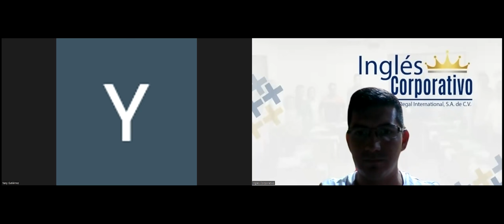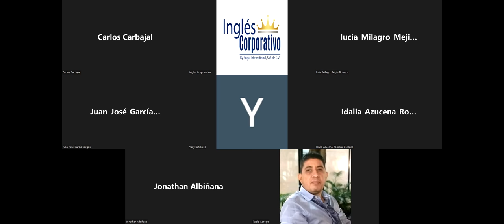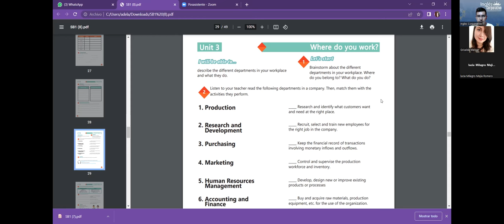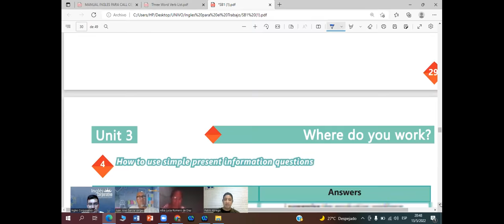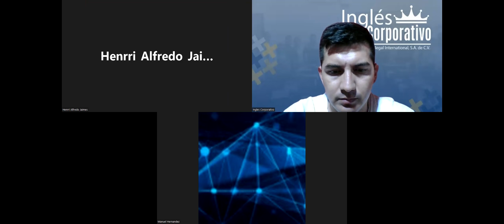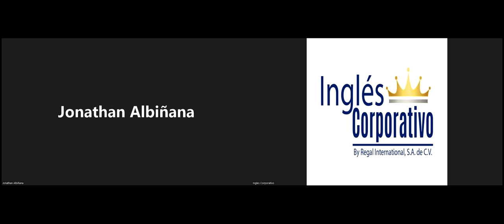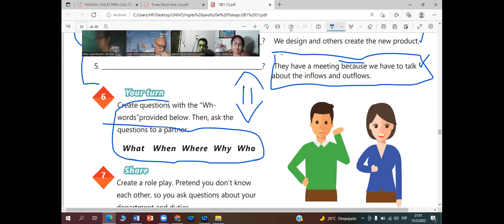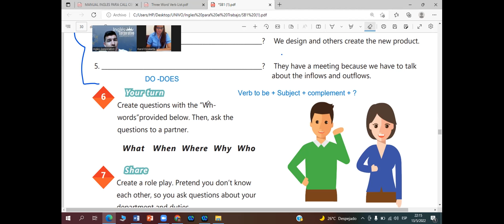Ingles Corporativo-13-05-2022-How to use simple present information questions.